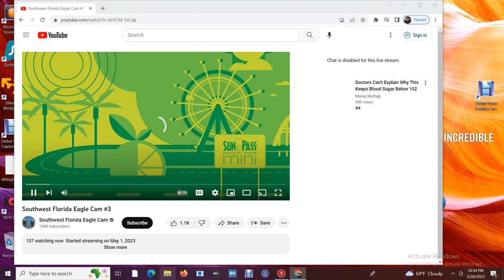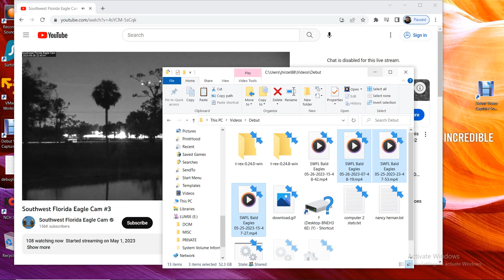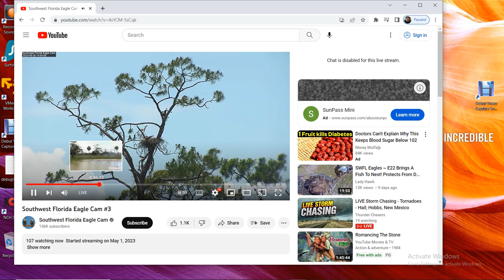SWFL Bald Eagles 05/26/2023 15:48